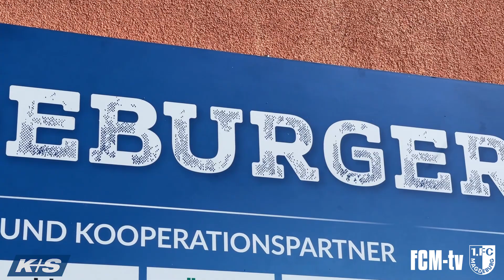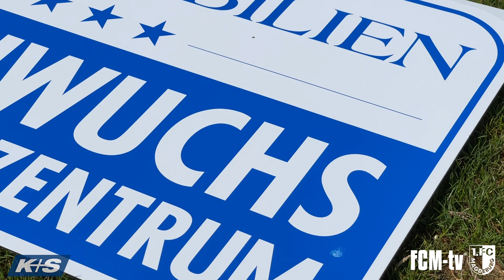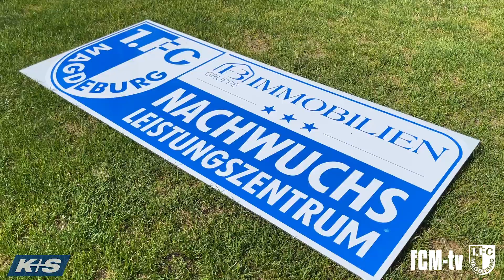Präsentation des neuen NLZ-Partners: HB-Immobilien GmbH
Seit dem 1. Juli 2022 hat das Nachwuchsleistungszentrum (NLZ) des 1. FC Magdeburg einen neuen Namensgeber. Nach einem Jahr mit guten Vorgesprächen und gemeinsamen Ideen zur Entwicklung des NLZ ist nun die HB-Immobilien GmbH Partner des Nachwuchses. Geschäftsführer Henry Berg und FCM-Präsidiumsmitglied Marius Sowislo äußern sich zur Zusammenarbeit.

Kaliwerk Zielitz – Partner der Region:
Alle Informationen zur Ausbildung, Tipps für deine Bewerbung und
einen Berufe-Check, um herauszufinden welcher Beruf zu dir passt,